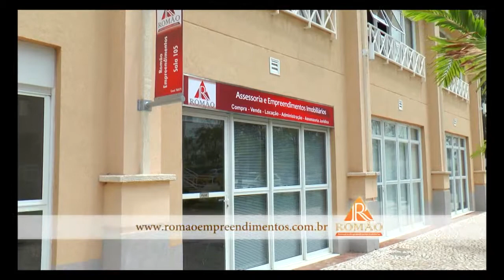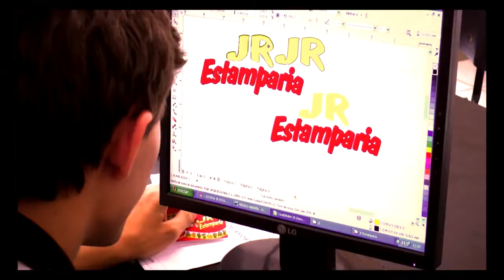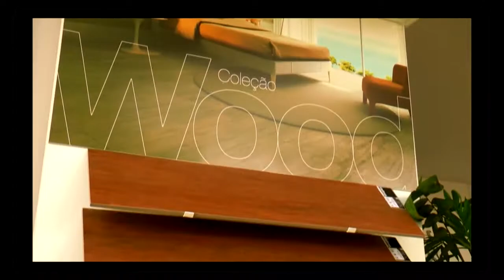TVR Esporte pgm40